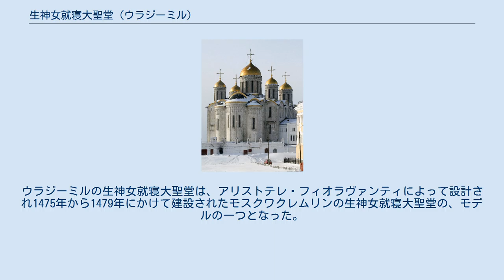生神女就寝大聖堂 (ウラジーミル)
ウラジーミル・スーズダリ大公国
ウラジーミルの生神女就寝大聖堂。
セルゲイ・プロクジン＝ゴルスキーによって1912年に撮影されたカラー写真。
 ウラジーミルの生神女就寝大聖堂（しょうしんじょしゅうしんだいせいどう）は13世紀・14世紀の中世ロシアにおける母なる教会として位置付けられる聖堂の一つであり、ロシア正教会の大聖堂である。
この聖堂は世界遺産「ウラジーミルとスーズダリの白亜の建造物群」の一部である。
ロシア語名であるУспенский соборをそのまま転写してウスペンスキー大聖堂とも呼ばれる。
 鐘楼側から この大聖堂はウラジーミル公アンドレイ・ボゴリュブスキーの命令により公国の首都ウラジーミルに、生神女就寝祭（聖母とも呼ばれる生神女マリヤの永眠を記念する正教会の大祭）を記憶して建設された。
生神女マリヤはアンドレイ1世により公国の守護聖人に定められた。
1158年から1160年にかけて建設された6本の柱と5個のドームを戴く大聖堂は、ウラジーミル公国の威光の増大を反映して1185年から1189年の間に拡張された。
1178平方メートルの広さに及ぶ大聖堂は、その後300年から400年の間、ロシアの教会の中で最大の大聖堂であった。
 アンドレイ・ボゴリュブスキー、フセヴォロド3世、そして他のウラジーミル・スーズダリ大公国の支配者達は、この教会の地下聖堂に埋葬されている。
他の多くの教会と違い、1239年にモンゴル帝国のバトゥが首都を占領した際のウラジーミルの荒廃と、ウラジーミルで起きた火災をくぐり抜けて大聖堂は生き残った。
 大聖堂の外壁は手の込んだ装飾で覆われている。
内壁のイコンは12世紀に描かれ、偉大なイコン画家アンドレイ・ルブリョフとダニイル・チョールヌィによって1408年に描き直された。
ウラジーミルの生神女就寝大聖堂は、アリストテレ・フィオラヴァンティによって設計され1475年から1479年にかけて建設されたモスクワクレムリンの生神女就寝大聖堂の、モデルの一つとなった。
聳え立つ鐘楼は、ロシアの伝統と、ゴシック様式と、新古典主義の影響のもと、1810年頃に建設されたものである。
 ウラジーミル市街地に位置し、シベリア鉄道ウラジーミル駅から徒歩15分。
世界遺産に登録されているドミトリエフスキー聖堂と黄金の門が徒歩圏内にある。